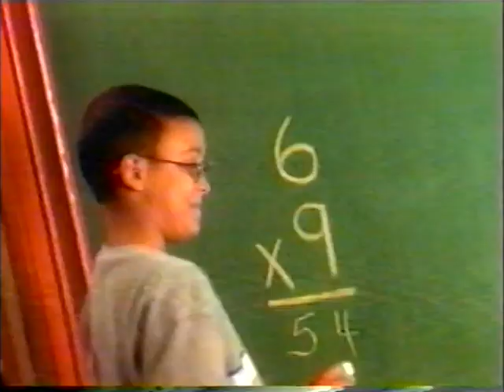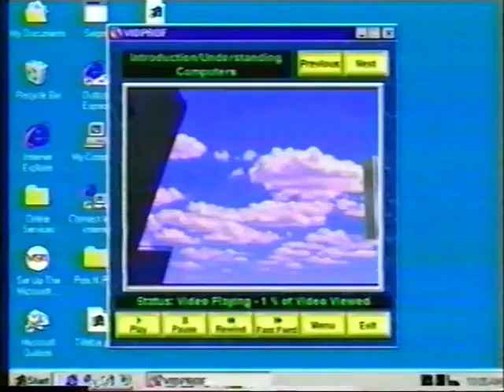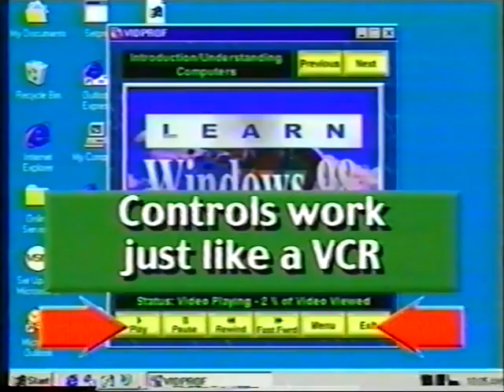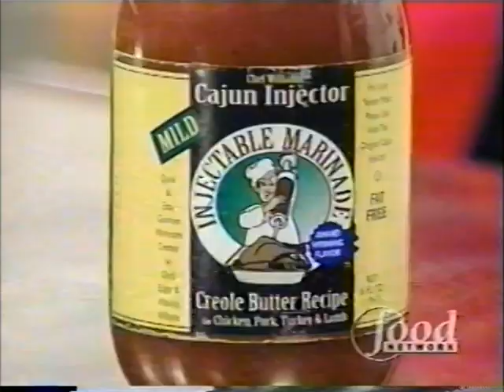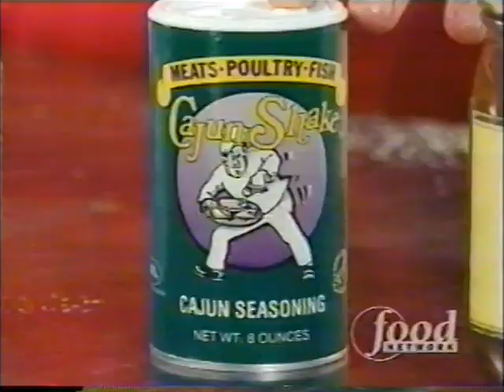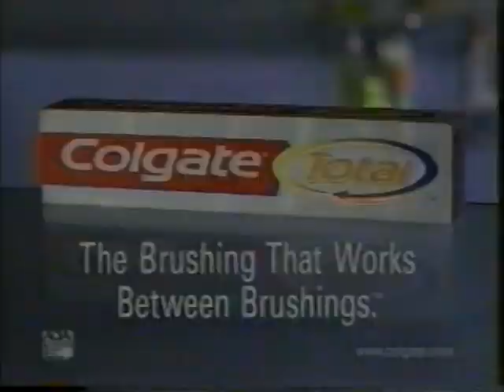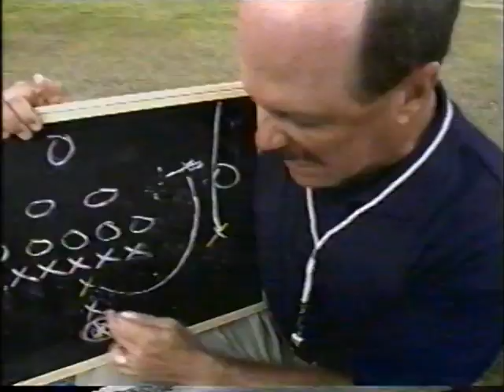Taste with David Rosengarten: Deep Fried Turkey